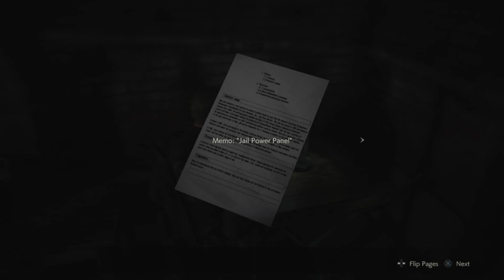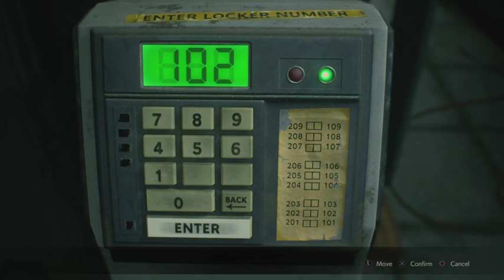Resident Evil 2 Remake Leon (B) Normal pt 2 (2/2)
Second part of my leon B story, once again plagued by a d/c, but the nightmare goes on!